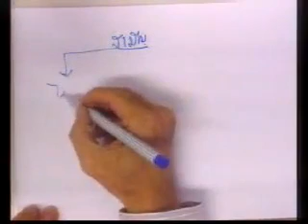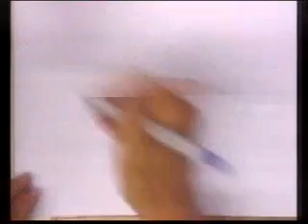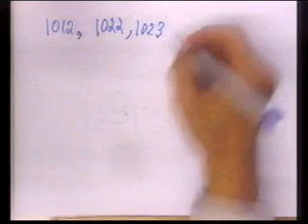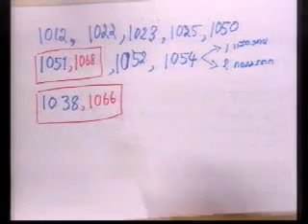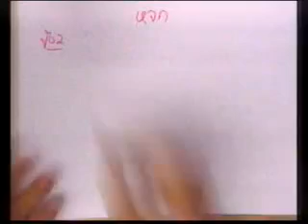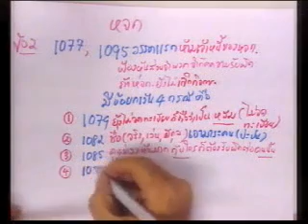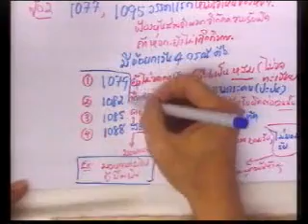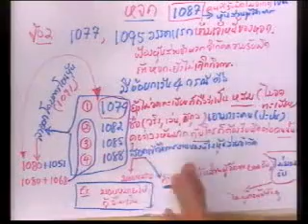หุ้นส่วน-บริษัท (7/12) เทอม1/2558 Sec2 รามฯ